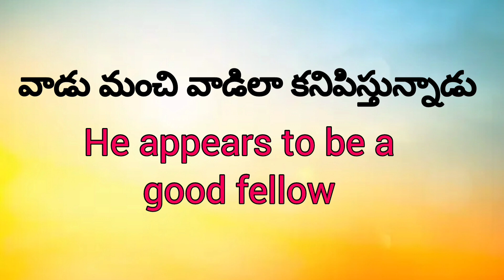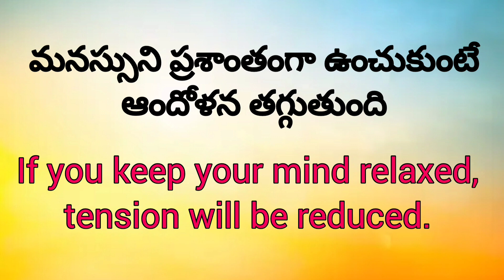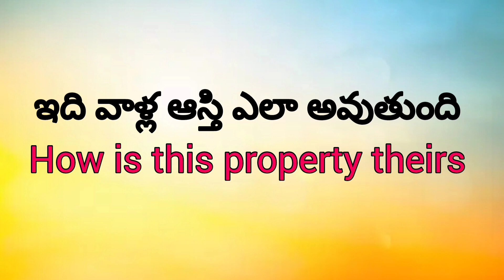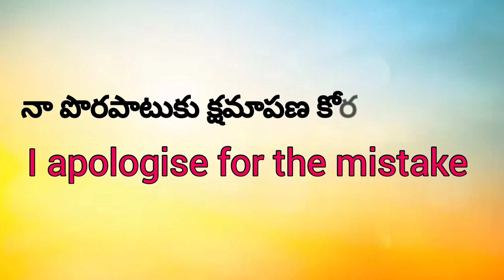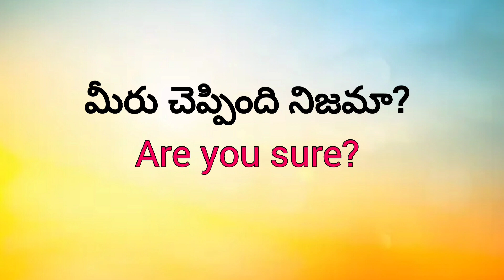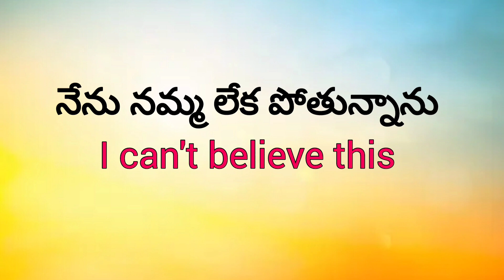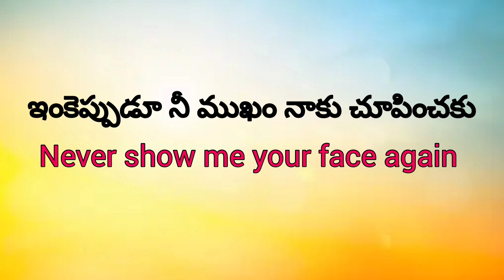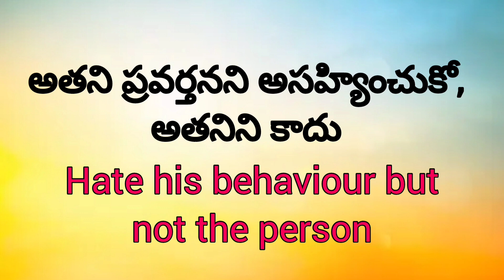Daily used English Sentences